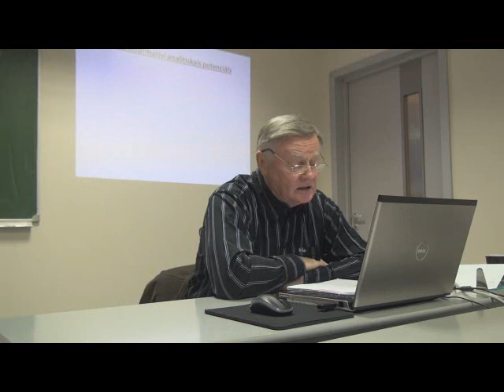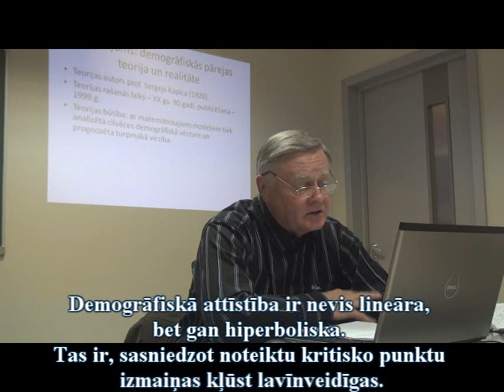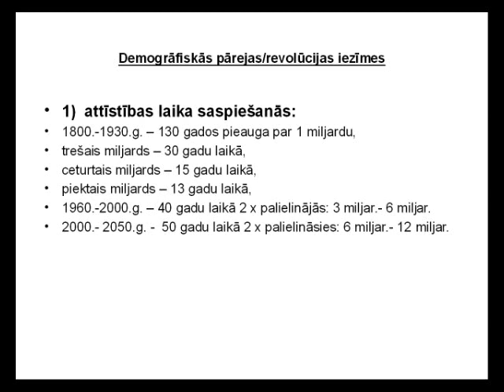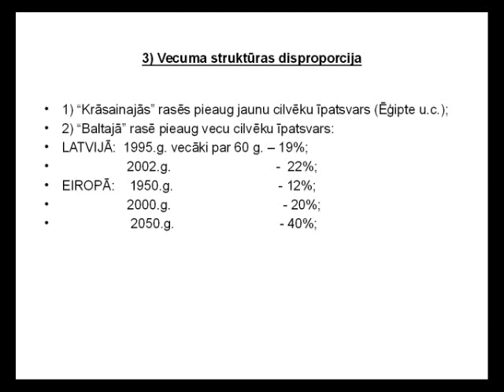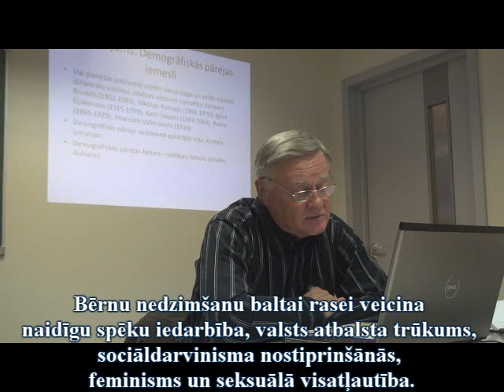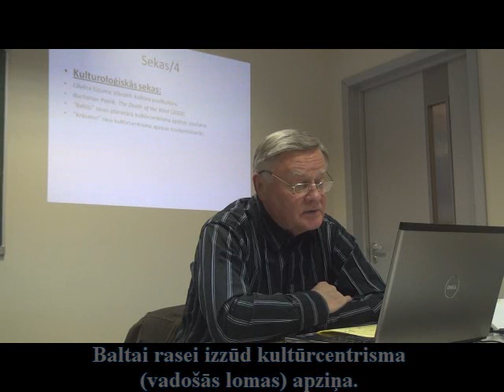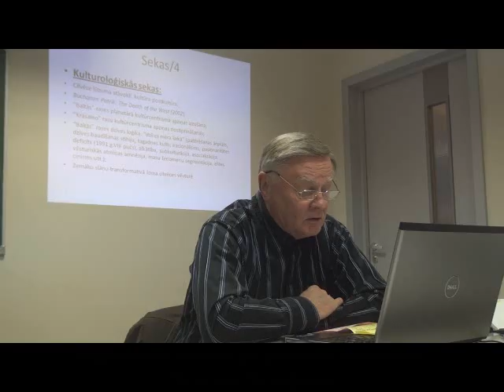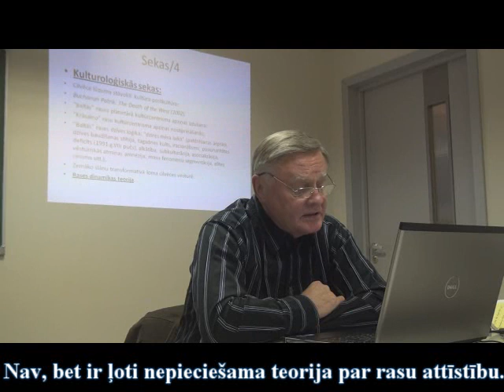(24min) Demogrāfiskā pāreja. 1.Lekcija Kapitālisma antropoloģija, Arturs Priedītis, 15.03.2012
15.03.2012, as.prof.Arturs Priedītis. Demogrāfiskā pāreja. Lekciju cikla „Mūsdienu kapitālisma antropoloģija" 1. lekcija, Konspektīvā versija (24min.)
Īsumā galvenais: Sākot no 1960ā gada ir sācies unikāls laikmets, jo cilvēku skaits krasi pieaug un tā tas turpināsies līdz 2050.gadam. Šī demogrāfiskā pāreja izraisa milzīgas pārmaiņas. Dēļ iedzīvotāju skaita strauja pieauguma strauji samazinās attīstības laiks, dēļ kā cilvēki dzīvo patstāvīgā stresa stāvoklī, jo neko nevar uzspēt, neko nevar izdarīt.

Demogrāfiskā pāreja balstās uz citu rasu cilvēku skaita pieaugumu. Baltās rases cilvēku skaits tai pat laikā samazinās, baltajiem bērni vairs nedzimst. Bērnu nedzimšanu baltai rasei veicina naidīgu spēku iedarbība, valsts atbalsta trūkums, sociāldarvinisma nostiprinšānās, feminisms un seksuālā visatļautība. Feminismam ir ļoti drūmas sekas, jo sievietes ir nelaimīgas, domā tikai par izglītību un karjeru nevis par ģimeni un bērniem. Baltā rase kļūst arvien muļķāka, jo bērni pārsvarā dzimst ne tai labākai baltās rases sabiedrības daļai. Rietumos pašreiz var novērot apzinātu idiotismu, organizētu haosu un pašiznīcināšanos. Nav, bet ir ļoti nepieciešama teorija par rasu attīstību.